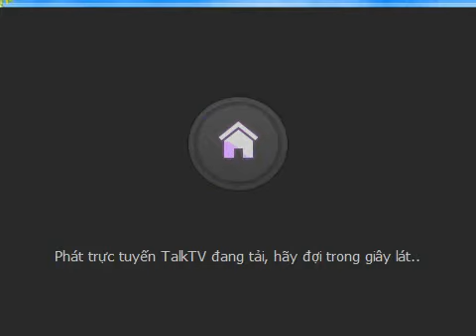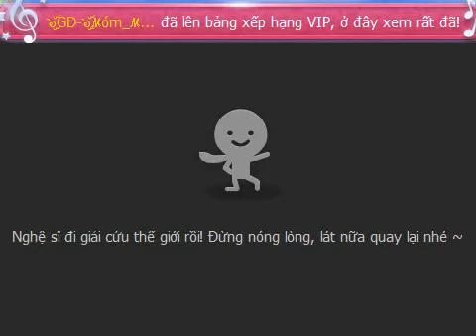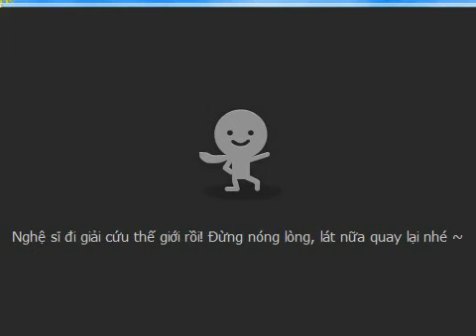[Talktv 88] Special show